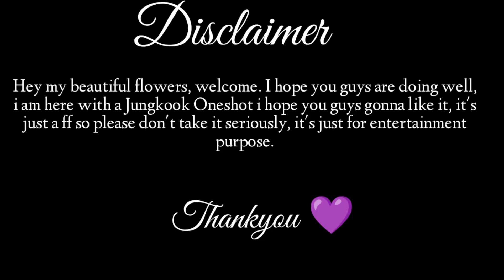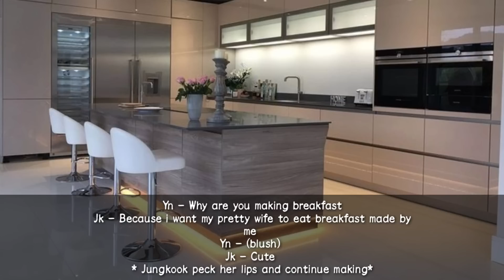When your Mafia husband kissed you infront of your ex husband while he was tied in the rope [Jkff]